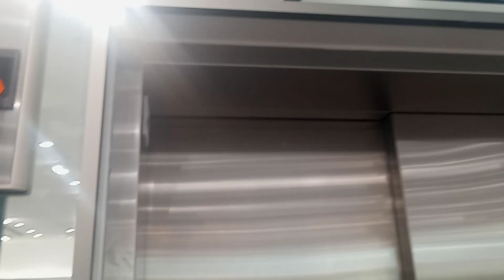4821:2018 KONE Hydraulic Elevator @ H&M Irvine Spectrum Center [Former Macy's/ The Bon] [Epic Fail]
This is my first time filming this elevator ever but unfortunately, I accidentally pressed the stop recording button instead of the pause button and I forgot to press record, the reason why I wanted to pause the video is because, I wanted to save memory, but I made a big error, now I have to come back to film it again . Luckily, it's not a vintage elevator.

Filmed: Sunday October 2, 2022